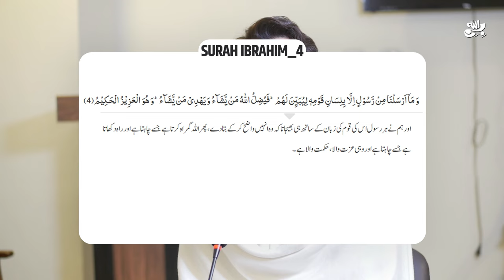Imam Mahdi Muhammad Qasim Ki byat 2028 main hogi || Imam Mahdi ki Hakomat || Awais Naseer